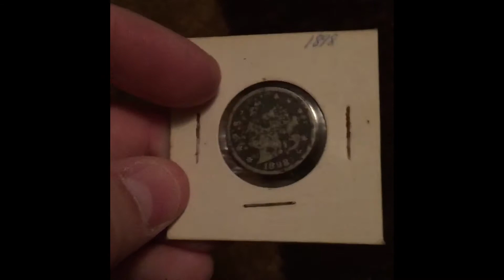Holy Silver Safe Finds!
So I had the pleasure of skimming through an unknown safe in an unknown location that I may or may not have first dibs on purchasing some silver from. Here is a short clip of a few items I'm interested in and there are hundreds and thousands of pieces including some Quarter Gold Eagles and some pre-1900 good things. I'm interested in more information about the peso and the Northwest Territorial Mint rounds. I'll be able to look more in-depth in a month or so when I'll be able to purchase things. The 65 Canadian silver dollars I'm also trying to find prices on as there are couple hundred of these I'd like to purchase as well.